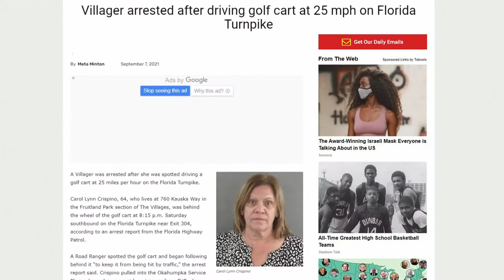Jim Thorpe talks tribulations and triumphs on tour | Beyond the Fairway (Ep. 46 FULL) | Golf Channel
Former pro golfer Jim Thorpe joins Will Lowery and Doug Smith for the finale of season 1 of the Beyond the Fairway Podcast to share what it was like growing up in a big family, life as a person of color on the PGA Tour in the 70s and 80s, why there aren’t as many African-Americans on tour as there were when he played, and much more!